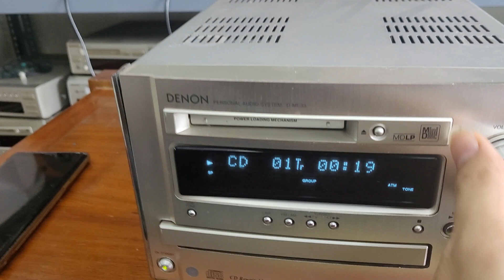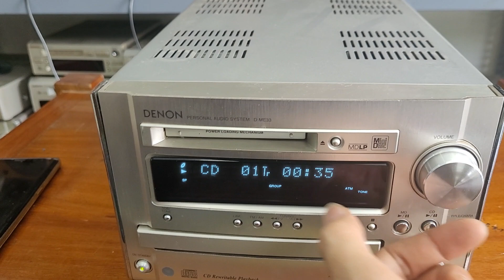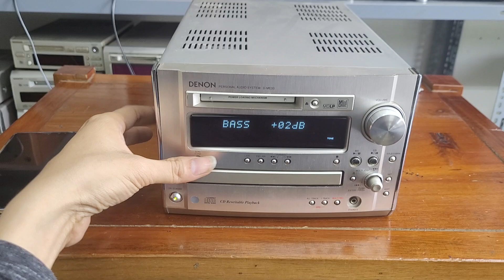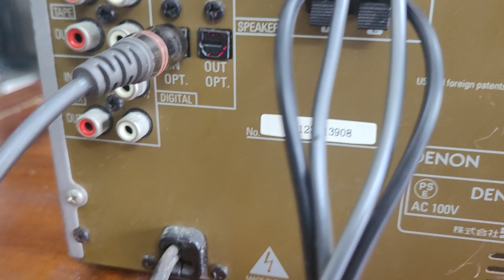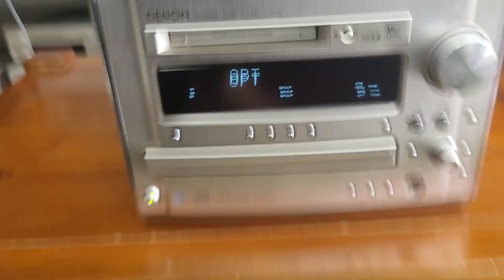Giải mã denon me33 giá 2.290.000 hàng đẹp, chỉnh bass treble được luôn.lh 0966594581 & 0979891682